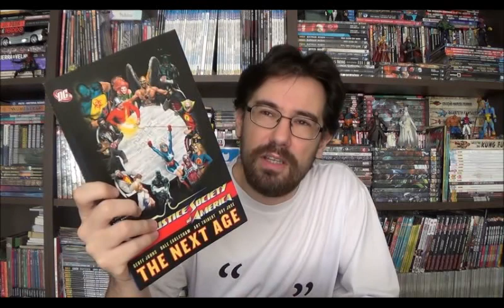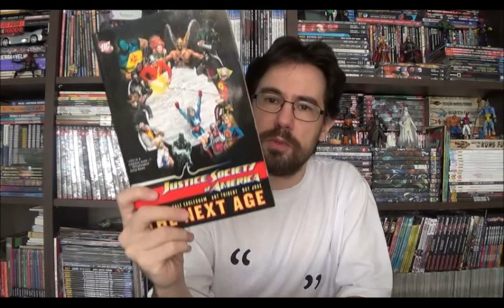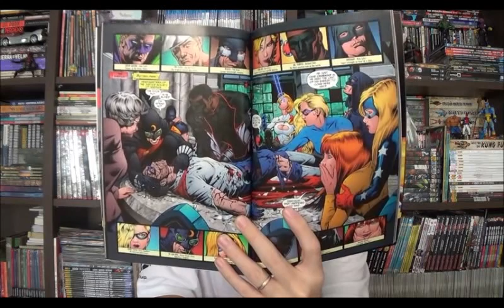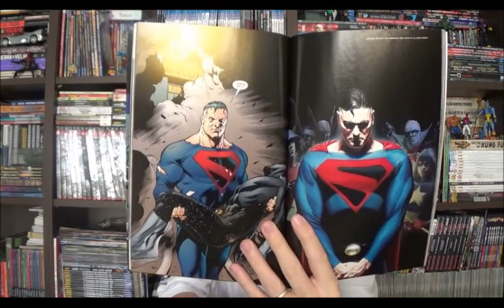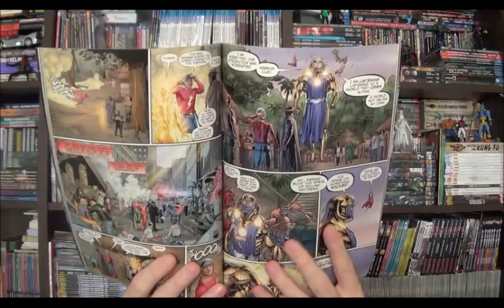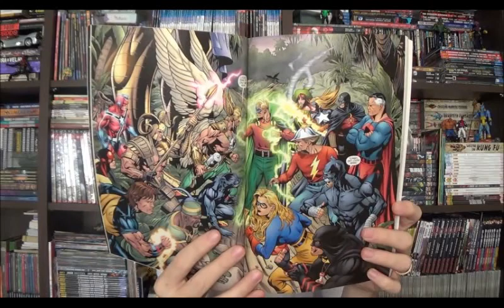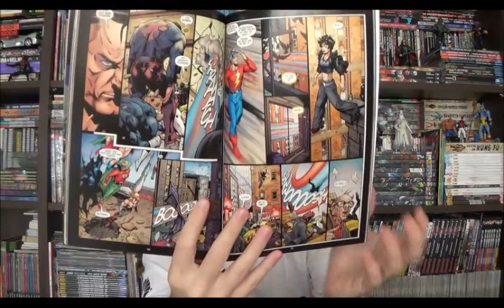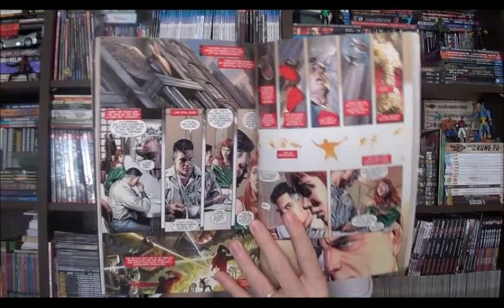Chapéu do Presto (S04E23) Reino do Amanhã - Sociedade da Justiça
Bem-vindos a mais um Chapéu do Presto, nesse episódio eu quero falar de um arco específico da Sociedade da Justiça que foi lançado logo após a sequência de Crises de Identidade e Infinita que ocorreu na segunda metade dos anos 2000.

Foi um período de reavaliação entre os heróis da Dc, a Liga da Justiça já não era mais o bastião da honestidade e o futuro sombrio previsto por Mark Waid na série Reino do Amanhã parecia ser o único caminho possível. A Sociedade da Justiça já tinha sido recuperada do limbo na saga Zero Hora em 1994, ganhou uma mensal em 1999 com David Goyer e James Robinson que durou 87 edições.

⚠ Link para compras na Amazon

Campinas - SP
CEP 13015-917